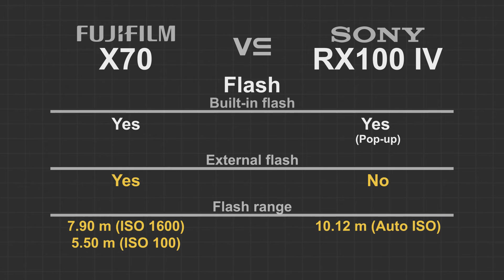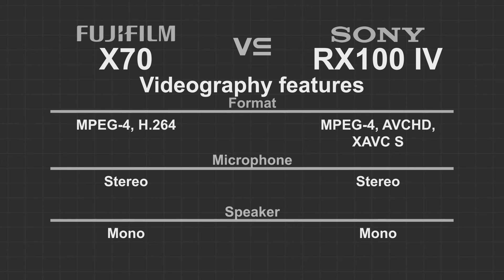Fujifilm X70 vs Sony RX100 IV